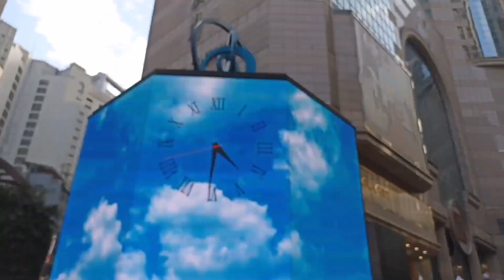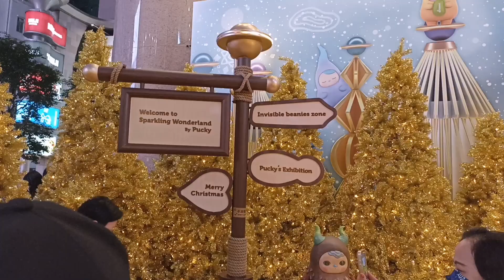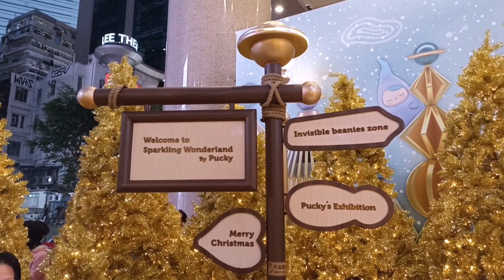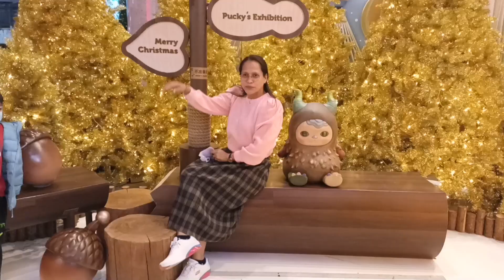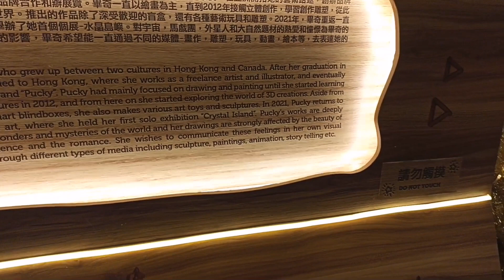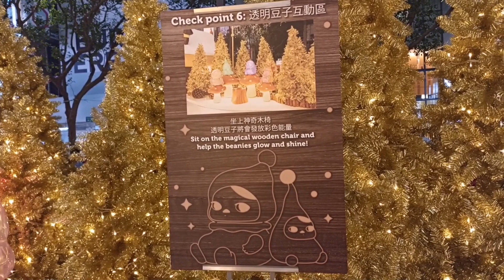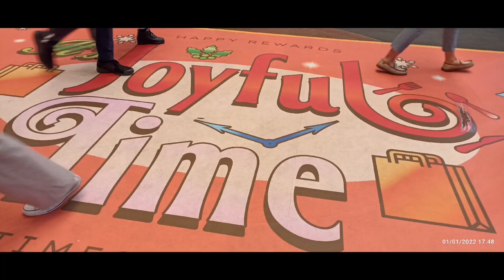Sogo and Times Square @Causeway bay Hk Bonding with cousin Faye and Edz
Happy New year to all, and happy bonding with cousin Faye on New year's Day. Thanks for yummy foods and happy time together